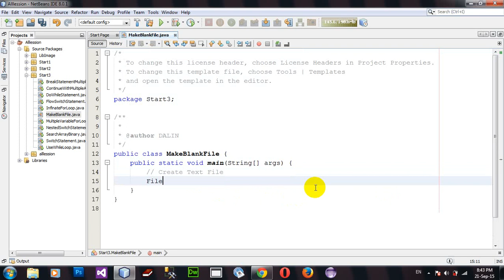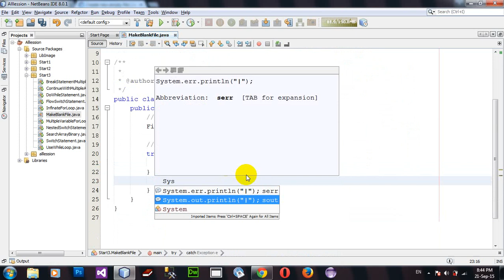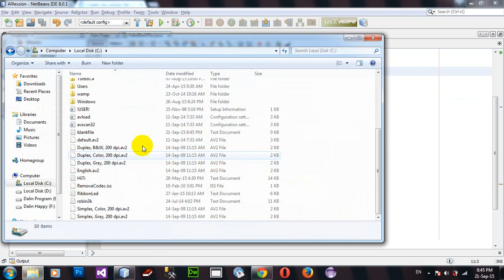Create Blank Text File in Java Netbeans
Create Blank Text File.